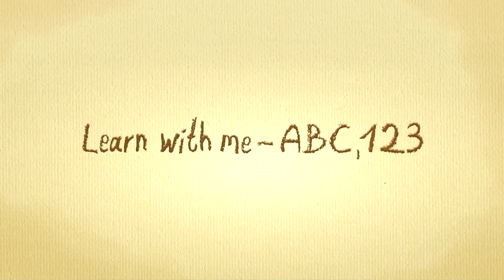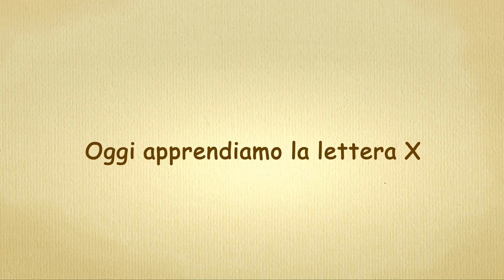learning italian language for toddlers - The letter X song in italian - songs for kids to sing